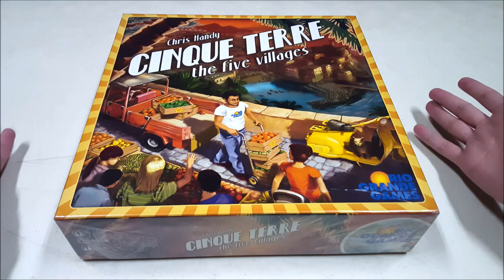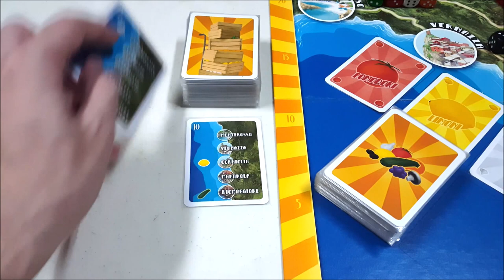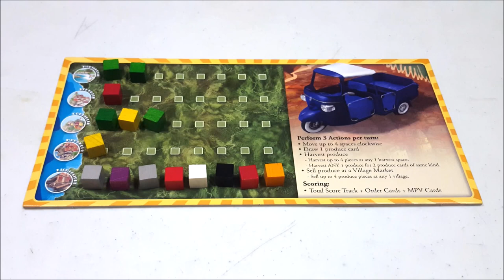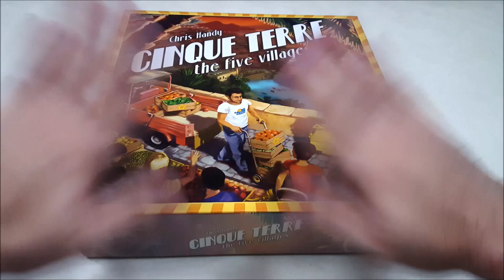Tutorial Main Board Game - Cinque Terre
Cinque Terre adalah daerah pesisir di Italia, terkenal dengan 5 desa yang budaya berdagangnya sangat kental.. Sebagai petani di sini, mari panen & jual hasil bumi agar mendapatkan keuntungan tertinggi pada akhirnya dalam game untuk 2-5 pemain karya Chris Handy ini!

INDEX:
00:00 - Perkenalan
00:55 - Set-Up
03:29 - Overview
04:17 - Giliran Pemain - Pilihan Aksi 1 (Move)
04:39 - Giliran Pemain - Pilihan Aksi 2 (Draw)
04:57 - Giliran Pemain - Pilihan Aksi 3 (Harvest)
06:27 - Giliran Pemain - Pilihan Aksi 4 (Sell)
07:58 - Meng-klaim Order
09:09 - Meng-klaim Vendor
10:00 - Kondisi Akhir Permainan & Penghitungan Poin Akhir
12:06 - Penutup

Berminat membeli? Saya menjual game ini dalam kondisi 2nd (Barangnya seperti yang kalian lihat di video ini)
Klik Link Berikut Ini: